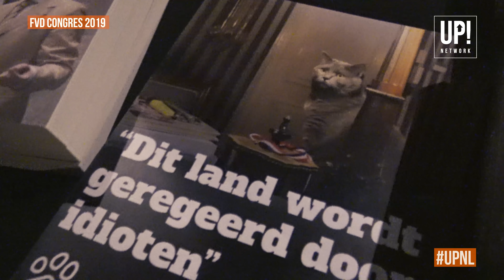95. Baudet: "FvD gaat minimaal 20 zetels halen"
Wij waren op het FvD Congres en peilde de stemming. In hoeverre mogen/kunnen FvD-ers kritisch zijn op de eigen partij?